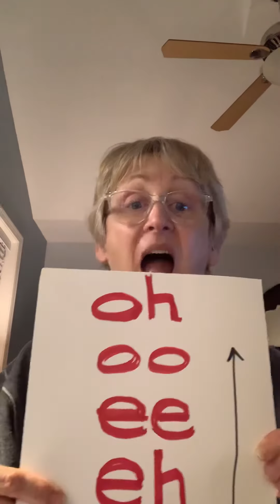Monday, March 30